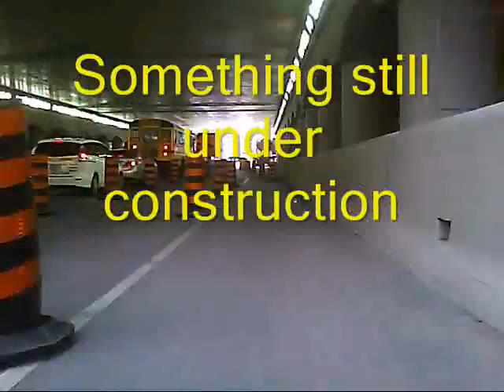Simcoe St obstructions and new bollards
Getting better in parts